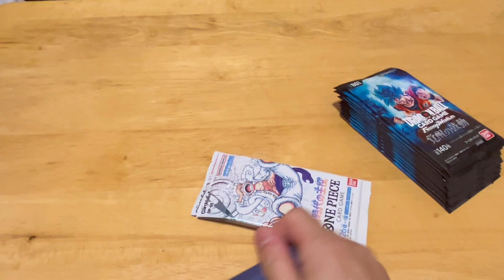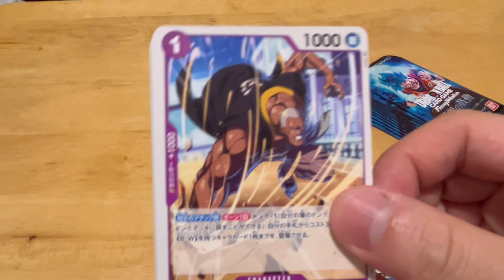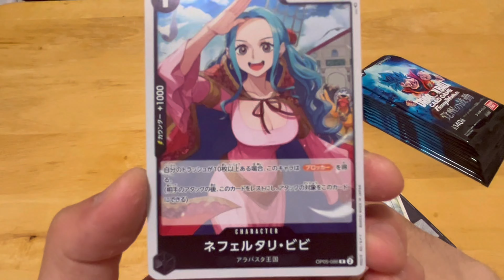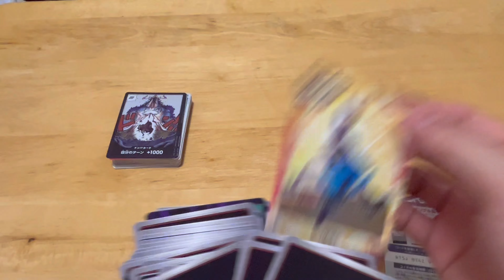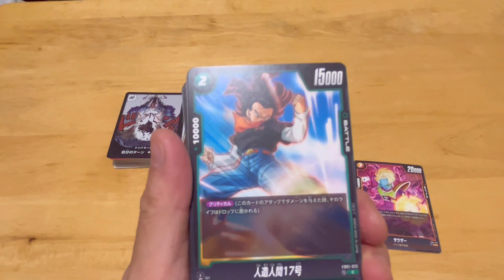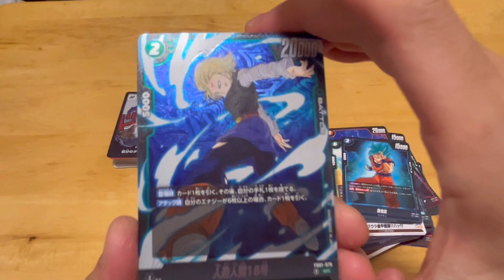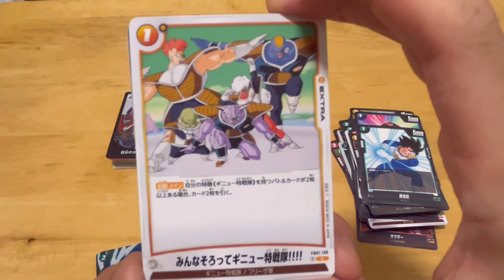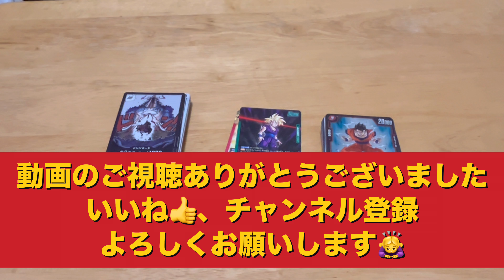【カード開封】ドラゴンボール覚醒の鼓動vsワンピース新時代の支配者